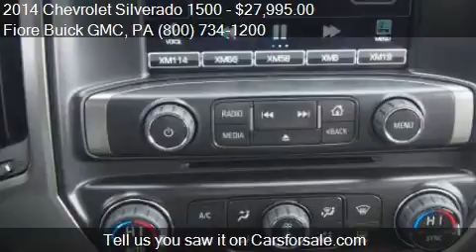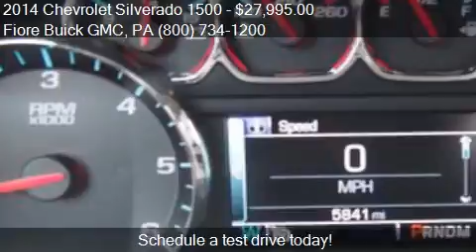2014 Chevrolet Silverado 1500 for sale in Altoona, PA 16602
This 2014 Chevrolet Silverado 1500 is for sale in Altoona, PA 16602 at Fiore Buick GMC.
Engine: V6 4.3L V6
Transmission: Automatic 6-Speed
Color: Blue Topaz Metallic
Mileage: 5840
Contact Fiore Buick GMC 808 Logan Blvd Altoona, PA 16602 to test drive this 2014 Chevrolet Silverado 1500  today.